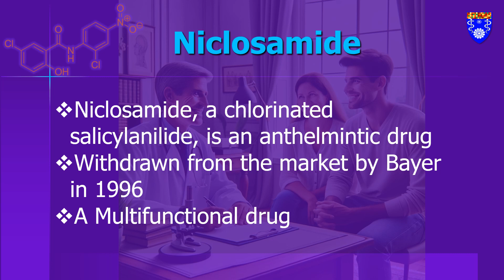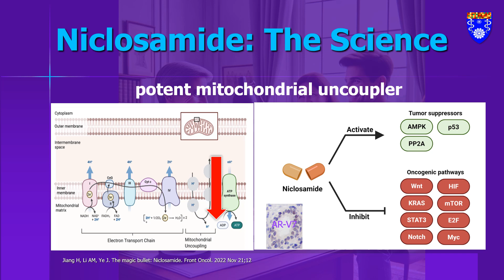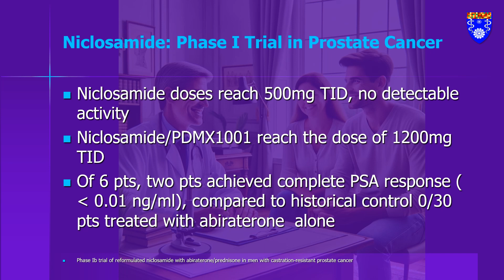Niclosamide Repurposed in Cancer Treatment: Unlocking New Hope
Niclosamide—a drug you might never have associated with anything other than parasitic infections—shows promise in cancer treatment. Over the past few years, groundbreaking evidence has emerged, suggesting that niclosamide might hold the key to treating diseases far beyond its original purpose. That's right, we're talking about cancer! In this video, we're going to take you on a journey through the pharmacological activities and therapeutic potential of niclosamide in cancer. We'll uncover the molecular mechanisms and signaling pathways that make niclosamide a promising game-changer in the fight against cancer.